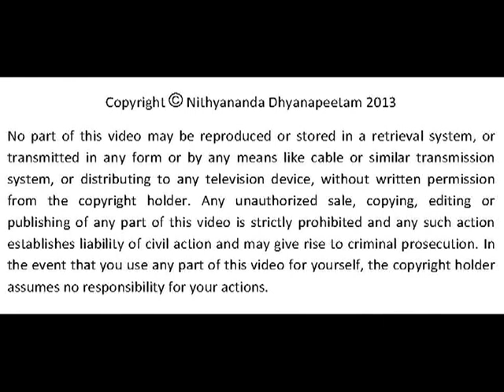Vision for an Ideal Spiritual Community (Sangha) - Nithyananda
Delivered to a live global audience by Paramahamsa Nithyananda on 29th January, 2013